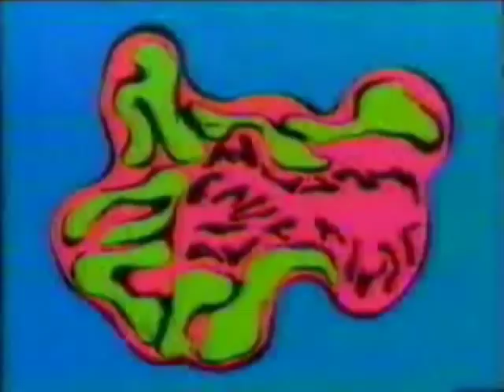Mi infacia en la tv de los 80 (solo comics animados)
Estos comics marcaron mi infancia, no encontré videos de los snorkels o los meñiques (cuyas manualidades miniaturas las hacía todas) y muchos mas que se me han escapado.He omitido Robotech y Transformers porque esos veía mas por mi hermano mayor :o)